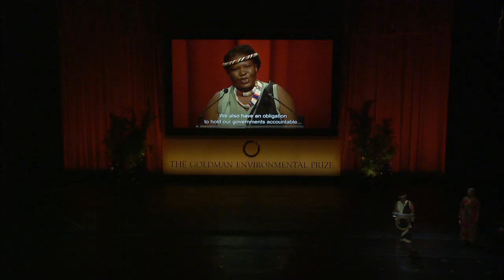Makoma Lekalakala and Liz McDaid acceptance speech, 2018 Goldman Environmental Prize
As grassroots activists, Liz McDaid and Makoma Lekalakala built a broad coalition to stop the South African government’s massive secret nuclear deal with Russia. On April 26, 2017, the High Court ruled that the $76 billion nuclear power project was unconstitutional—a landmark legal victory that protected South Africa from an unprecedented expansion of the nuclear industry and production of radioactive waste.